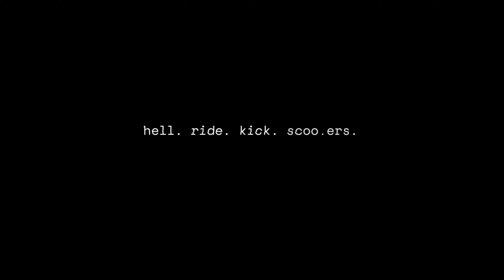TECH TEAM WINDEGO⚡САМОКАТ ДЛЯ СНЕГА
💥Показываем новый снежный самокат Windego от Tech Team. Рассказываем почему он больше подходит для трюков и чем хорош